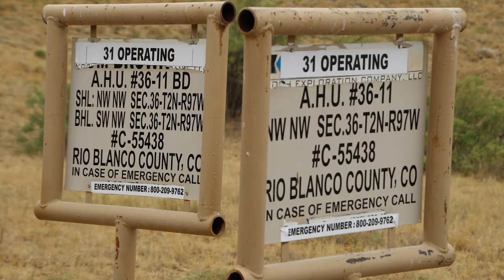31 Operating AHU 36-11 BD Well Site, Rio Blanco County, CO (August 2018)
31 Operating
AHU 36-11 BD Well Site
Rio Blanco County, CO
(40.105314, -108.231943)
Filmed 8/1/2018